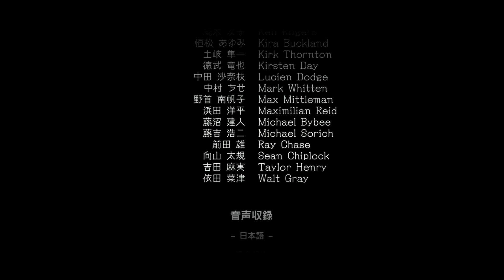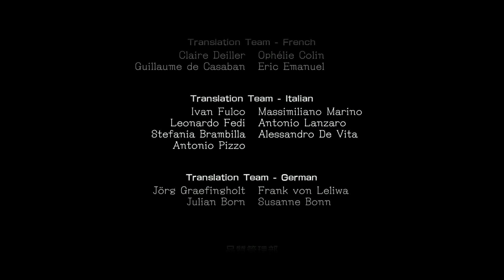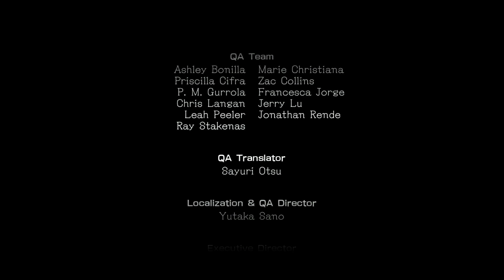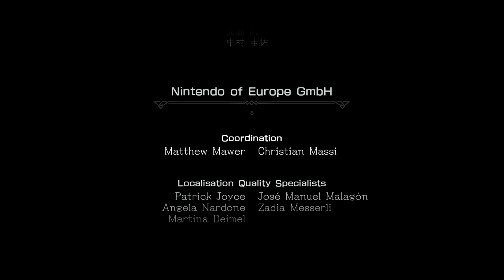オクトパストラベラー #62 サイラス4章②エンディング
スクウェア・エニックスが贈る完全新規RPG『OCTOPATH TRAVELER』
“3DCG"と昔ながらの“ドット絵"、独創的なエフェクトが織りなす“HD-2D"によって描かれた幻想的な世界を、プレイヤーは自由に旅をしていきます。
本作は、親しみやすいコマンドバトルをベースに、「コマンドブースト」や「ブレイク」などの新システムを搭載。懐かしくも新しい、戦略的かつ爽快なバトルをお楽しみいただけます。
プレイヤーは、生れた場所も、旅の目的も、個性や特徴も異なる8人の主人公から1人を選び、旅立ちます。どこに行くか、誰を仲間にするかも、プレイヤーが自由に選択することできます。